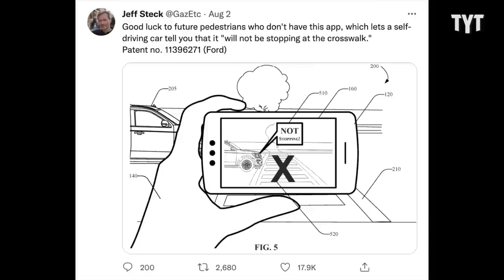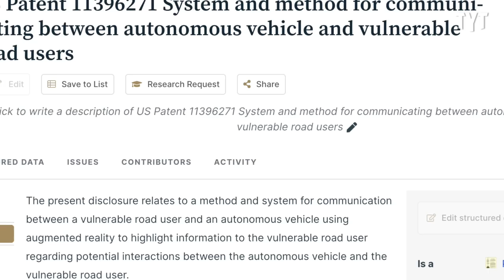Fox News REFUSES To Bring Up This Crime Statistic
Why is traffic violence spiking in America since COVID? Caroline Johnson breaks it down on Rebel HQ.